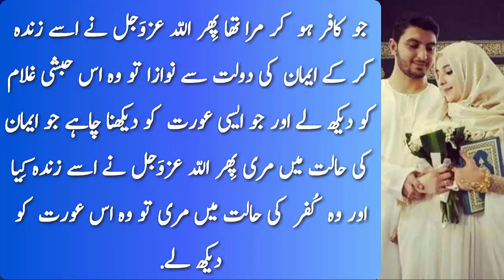Urdu Moral Stories - Moral Stories in urdu - Moral Story in Hindi - Moral Story in Urdu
Moral Stories - Moral Stories in urdu - Moral Story in Hindi - Moral Story in Urdu

UrduNewMoralStory

Audio Editing Software - Rania Sadaf

VVoice Over : Rania Sadaf

Channeel Founder: Rania Sadaf

moral stories,
moral stories in urdu pakistani,
moral stories in urdu for kids,
moral stories in urdu Koo Koo Tv,
moral stories in urdu Horror,